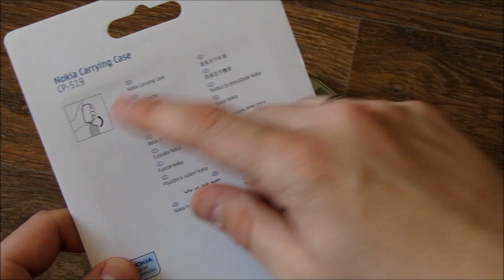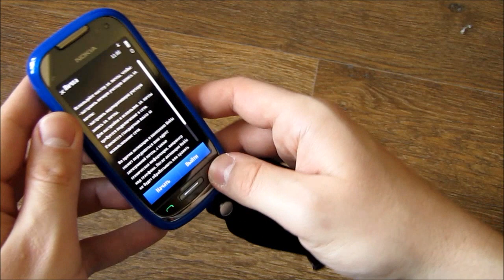Чехол Nokia CP-519 для C7